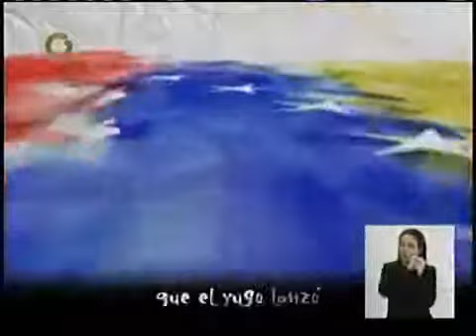Discurso de Miguel Ignacio 'Nacho' Mendoza en la AN